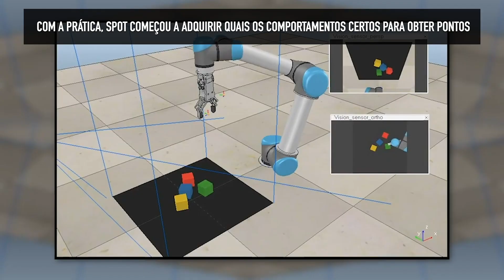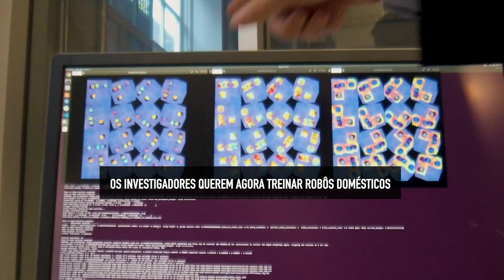Técnicas usadas em treino de cães podem ser usadas para monitorizar robôs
Técnicas de treino usadas para ensinar cães foram agora usadas por uma equipa de investigadores, que mostrou que estes métodos também podem ser usados em robôs. Desta forma o robô Spot conseguiu aprender em dias o que normalmente demora um mês a adquirir.
A equipa conseguiu criar um sistema de recompensas que é aplicado no robô da mesma forma que era usado num cão. Por exemplo, enquanto um cão pode ganhar um biscoito depois de realizar uma tarefa bem, o robô ganha pontos numéricos.
Conforme o robô explorava os blocos, ia aprendendo rapidamente que comportamentos deveria ter para que o empilhamento rendesse uma alta pontuação, sabendo que os incorretos não lhe atribuíam pontos.
Por exemplo, não agarrar um bloco ou derrubar uma torre deles não dava direito a pontos. A pontuação máxima foi atingida quando Spot conseguiu colocar o último bloco no topo de uma torre.
A tática de treino funcionou. Para além de ser eficaz foi rápida, pois o robô está programado para querer alcançar a pontuação mais alta.

Esta descoberta pode ajudar a treinar robôs domésticos para lavar a loiça ou ajudar idosos a viver de forma independente. Os especialistas garantem que o objetivo é desenvolver robôs que possam realizar tarefas complexas.